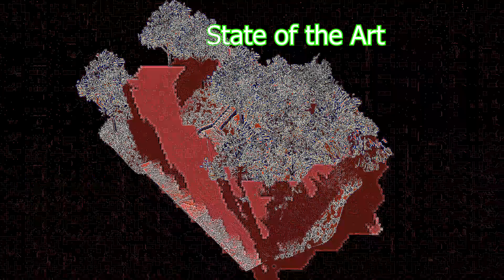Animated Short Documentary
Short Documentary style video depicting an event in my life with of course creative liberties